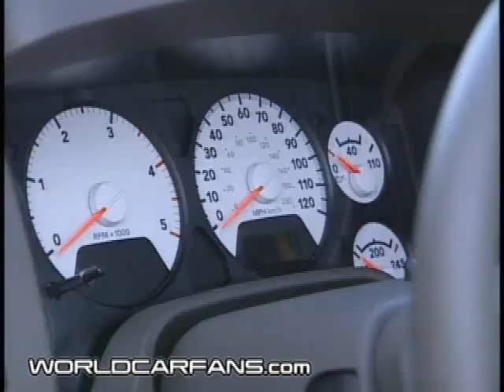2008 Dodge Ram 5500 Chassis Cab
Driving footage and beauty shots of the 2008 Dodge Ram 4500 Chassis Cab